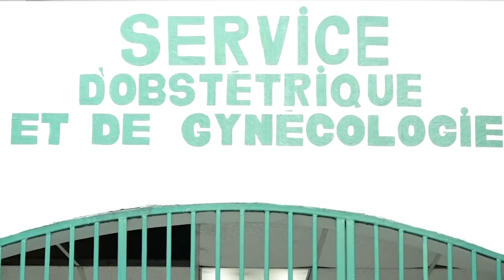VIDEO IMMACULEE 2021 : " OU KONN DIZON NOU MANMAN CHERI "